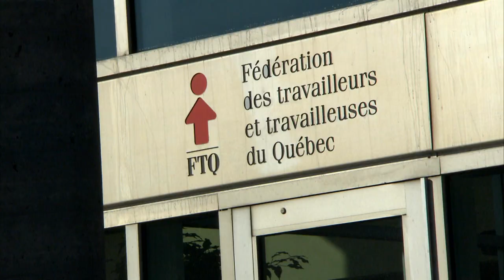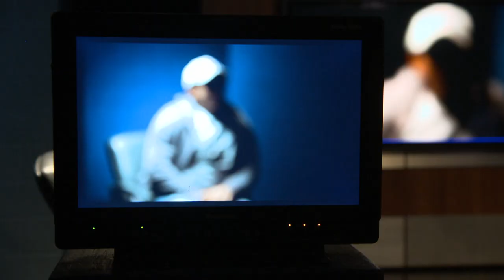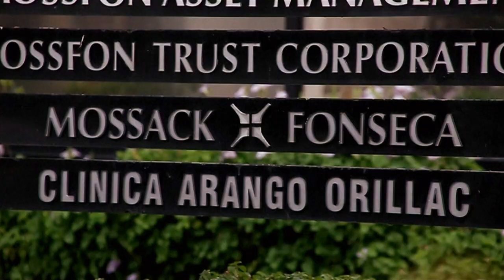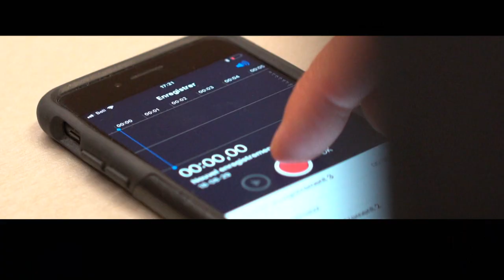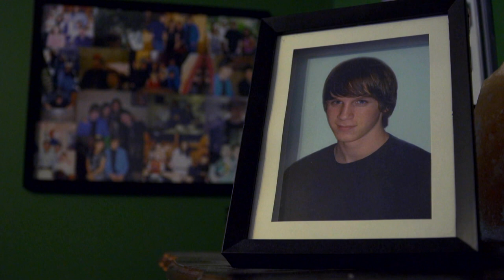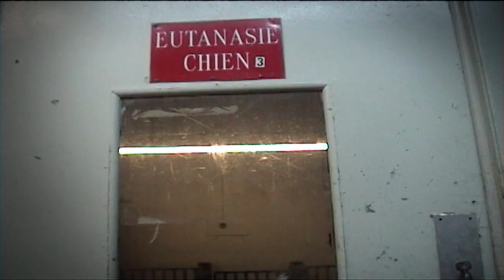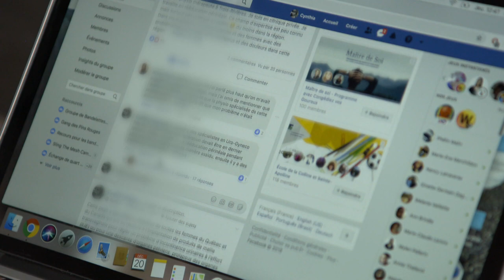Enquête | 300e émission d'Enquête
Reportage du 6 février 2020

Enquête célèbre sa 300ème émission le 6 février. À cette occasion, les journalistes de l'émission soulignent la contribution des lanceurs d'alertes, des sources confidentielles et des personnes qui ont accordé des entrevues dans le cadre des reportages qui ont marqué l'histoire de l'émission.

Journaliste: Marie-Maude Denis
Réalisatrice: Sonia Desmarais
Caméramans: Jean-Pierre Gandin, Danny Gosselin. Luc Simard, Luc St-Pierre
Preneur de son: Martin R.Thibault
Monteur: Charles Bergeron